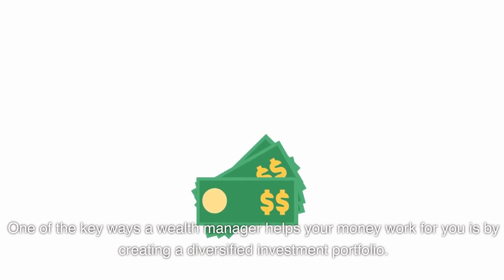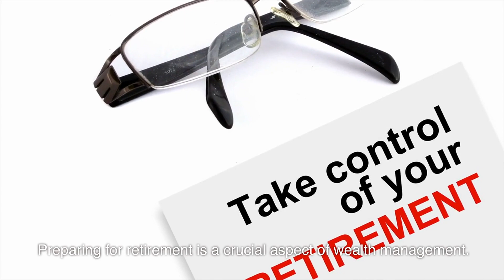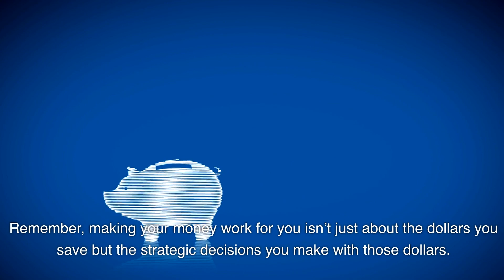Brent Hablutzel - Making Your Money Work For You: The Power of Wealth Management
Navigating the labyrinth of financial decisions? Want your money to do more than just accumulate in the bank? Enter the world of wealth management. In this video, I, Brent Hablutzel, demystify how a proficient wealth manager can supercharge your financial journey.

📌 Key Insights:

Understanding Wealth Management: Unravel the strategic roadmap to meeting diverse financial goals - be it retirement, real estate, or legacy building.
Custom Financial Planning: Dive deep into the process of designing a financial strategy tailor-made to your aspirations.
Diversified Investments: Discover the magic of spreading assets across varied sectors, ensuring your money’s consistent growth.
Continuous Portfolio Vigilance: Embrace the importance of regularly monitoring and adjusting financial plans to stay in sync with market dynamics.
Balancing Risk and Rewards: Grasp the essence of balancing potential gains with risks you're comfortable with.
Tax-Efficient Strategies: Unearth methods to keep the taxman at bay and maximize your investment returns.
Golden Years Planning: Zoom into strategies that ensure you retire with a satisfied smile and a secured future.
Crafting a Legacy: Envision a future where your wealth benefits your loved ones and cherished causes.
Emotional Anchoring: Understand why a steady hand and rational guidance are paramount during economic turbulence.
The Power of Expert Collaboration: Learn how a symphony of financial experts works in tandem for your financial betterment.
Peaceful Financial Journeys: Relish the tranquility of knowing your wealth is in adept hands.
🔍 Closing Notes:
Wealth management transcends mere savings. It’s about judiciously channeling every dollar towards optimal growth. Join me as we embark on this enlightening journey, teaching you the art and science of letting your money work tirelessly for you!🌟🚀

Turn your financial dreams into achievable milestones with expert wealth management! 🌐📊